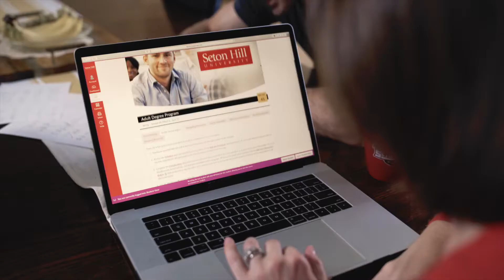Seton Hill University - Adult Degree Program - Move Forward